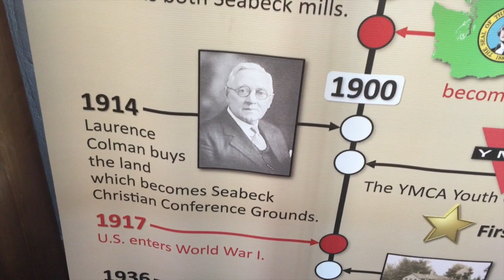Seabeck Center Turns 100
Seabeck Conference Center celebrates a century of service.